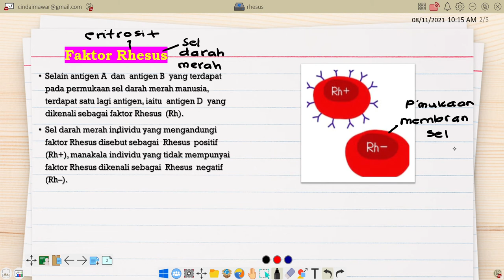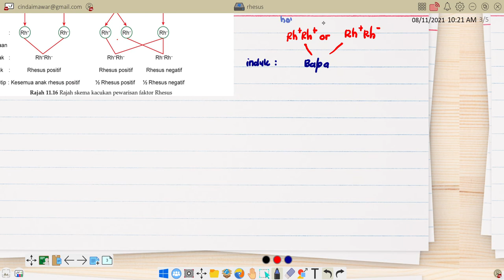Biologi Ting 5 (kssm):faktor Rhesus,talesimia dan penentuan jantina anak